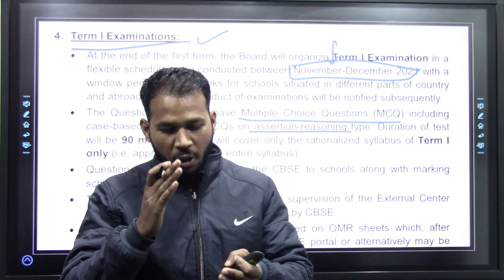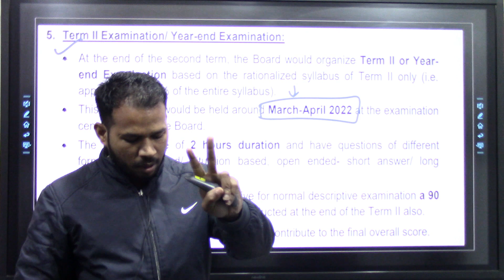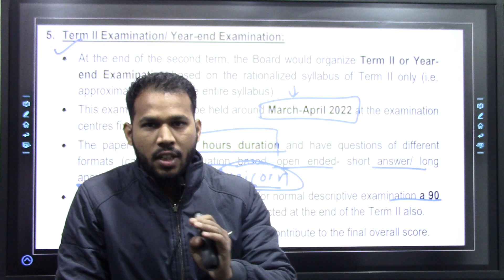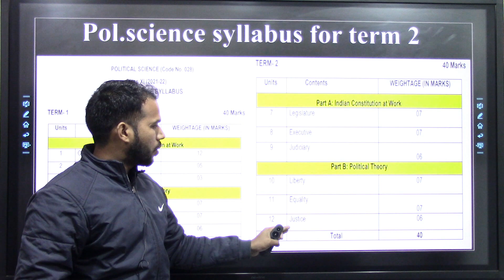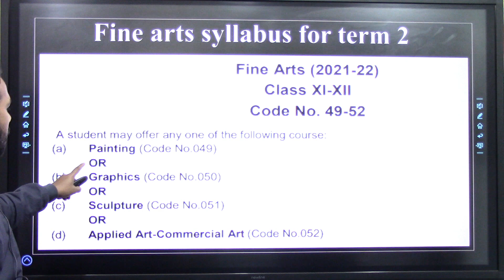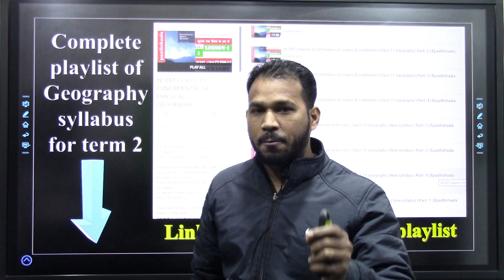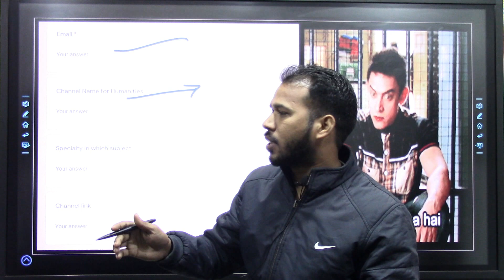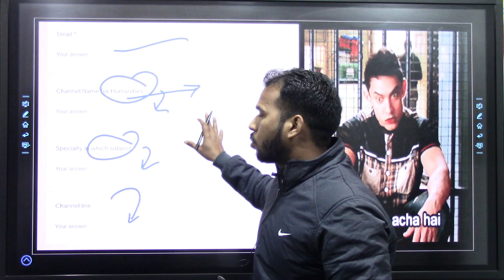Term 2 🔥 | राम बाण strategy for Class 11 (Term-2) | How to prepare Term -2 | Humanities students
Best wishes
VIJAY KUMAR

If U want to score best in Your TERM I & II Exam ✍
So U Must have Purchase this Study Material

📚 Study Material  👇

1️⃣ English Core

2️⃣ Psychology

3️⃣ Political Science

5️⃣ History